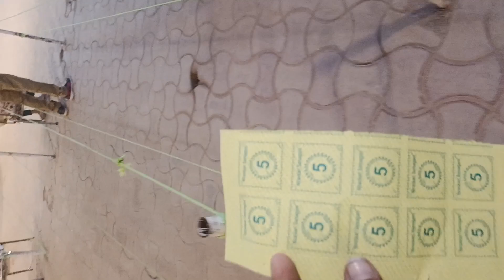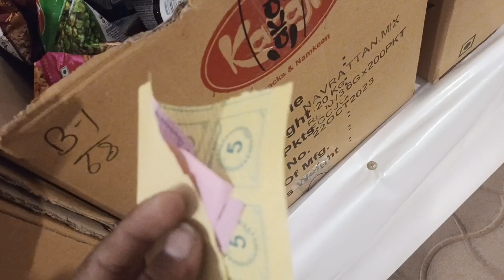76th sant samagam me cantin me seva lete hue mahapurush jiOctober 28, 2023